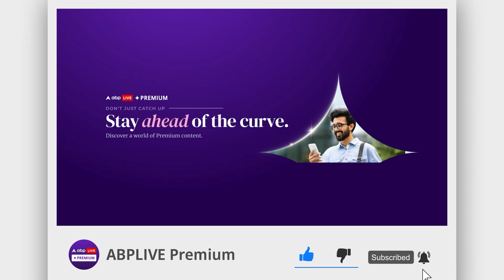Bhagalpur Voilence: मंदिर में तोड़ी राधा-कृष्ण की मूर्तियां… गुस्साई भीड़ का भागलपुर में बवाल